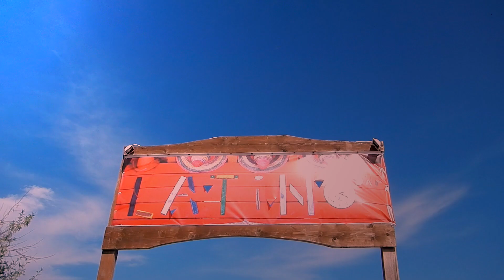Premium Porc Group - Employees having fun on the beach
Special event for all company's employees on Navodari beach, close to Constanta.